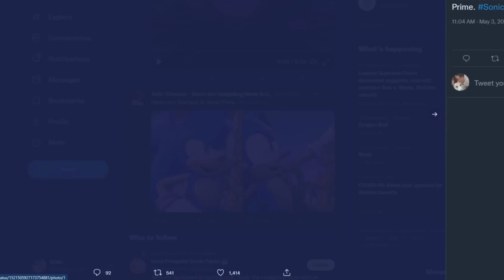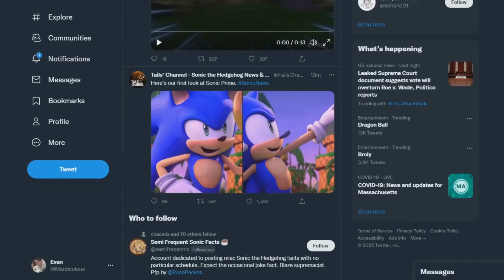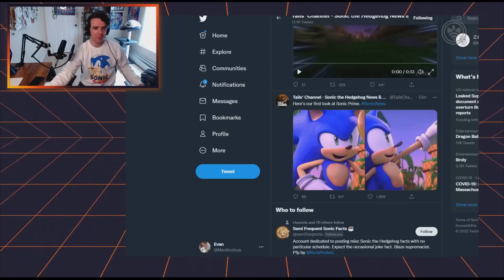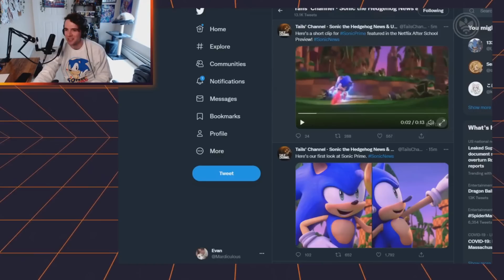NEW SONIC VOICE! - New Sonic Prime Clip - Reaction and Analysis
Deven Mack is the latest voice over artist to provide the voice of Sonic! @Mardiculous shares his thoughts on Deven's take, along with breaking down our first look at the animation in Sonic Prime.

-- Credits
Director: Evan (@Mardiculous)
Editor: Gerbil (@SergeantGerbil)